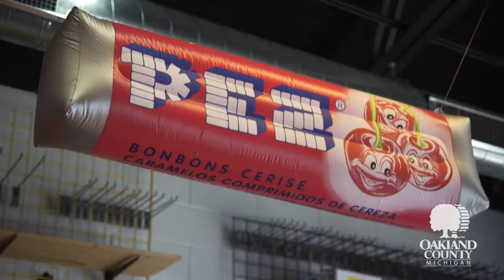Doc Sweets' Candy Company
Doc Sweets' Candy Company in Clawson is a wonderland of bulk and hard to find, nostalgic candy.  The award winning shop opened in 2008 and is Michigan's largest candy retailer.